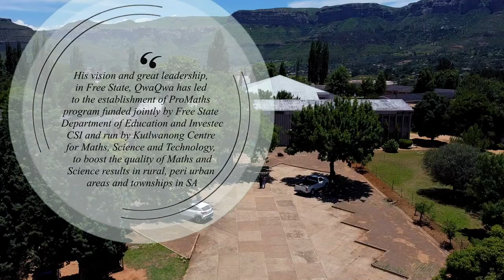Free State Education MEC Dr Tate Makgoe Interview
Free State Education MEC Interviewed by Kutlwanong Centre for Maths, Science and Technology CEO Mr Tumelo Mabitsela on best Matric results producing Province